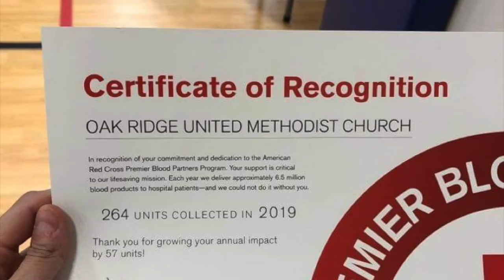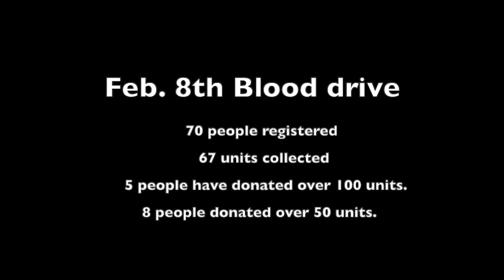Ridge View Feb. 11 Blood Drive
Laura Campbell celebrates the ministry of our Blood Drive.